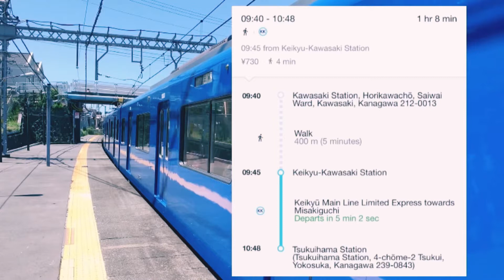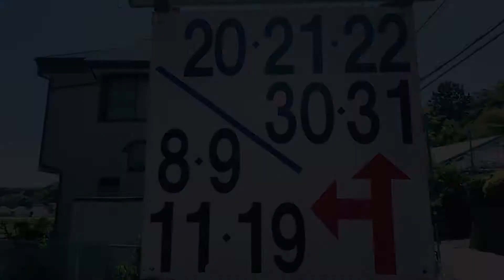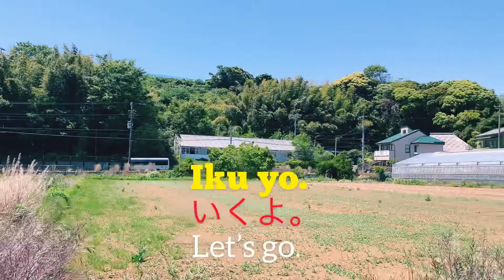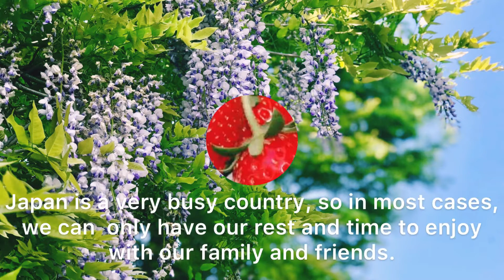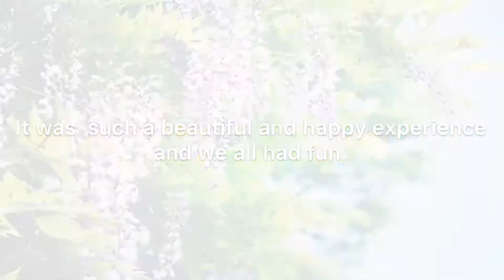Strawberry Picking At Tsukuihama Tourist Farm| Japan’s Golden Week 2021| Yubudong & Yubudai Channel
Enjoying a week of holiday with the gang and the kiddos during Japan’s Golden Week was so much fun.

One of the activities we had was strawberry picking at Tsukuihama Tourist Farm.

That 30-minute unlimited picking and eating of those  very delicious strawberries of Japan with my most precious Yubudai was my very first time and I’m very sure that that wouldn’t be our last.

“To my Yubudai, I will love you until my very last berry bite when we’re 92. I wanna spend my time left loving and making you happy. I know love is just like strawberries. THE SWEET just isn't as sweet without THE SOUR. I love you berry much!”

Enjoy watching, guys, as we spread love and sweetness with the berries around.

In this video, you can also  have a chance to pick some basic Japanese expressions used in the actual conversation.

YUBUGUYS, take care and stay safe always.